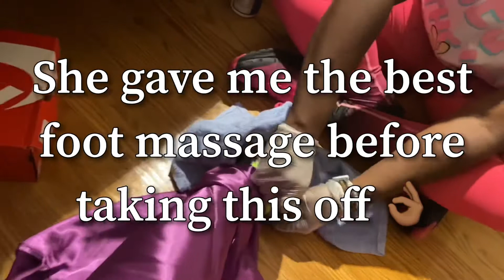MINI VLOG: Girls Night In 2020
Heyyyy honey! Thank you for your love and support it is greatly appreciated!

You definitely don’t want to miss out on future videos from muah 😘 . Stay safe ✌🏾